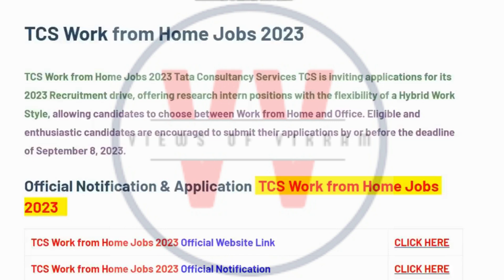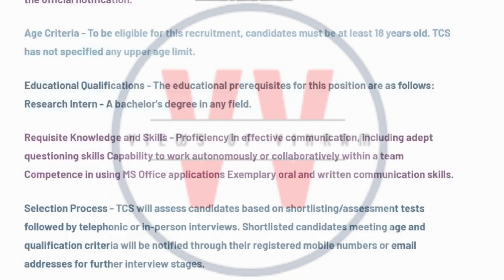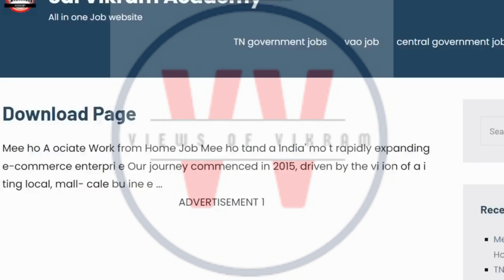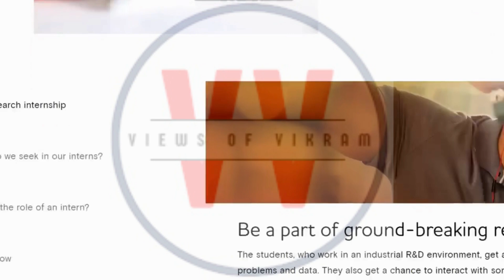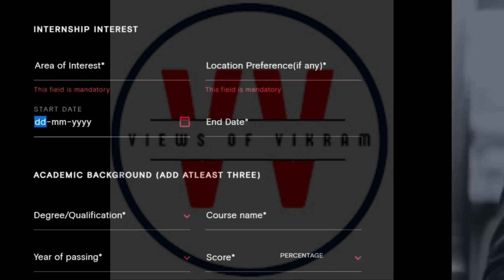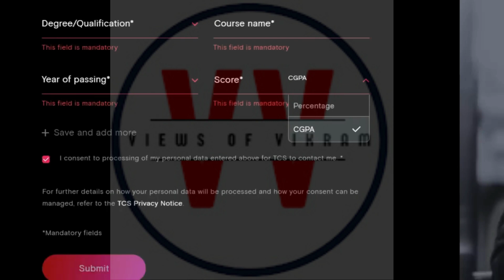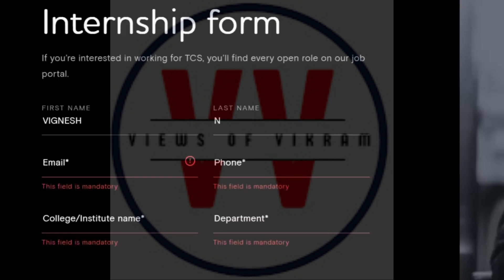5000 புதிய வேலைவாய்ப்புகள் TCS Bulk Hiring 2023🔥23,000 Salary | Free Laptop | Freshers | Vikram Jobs